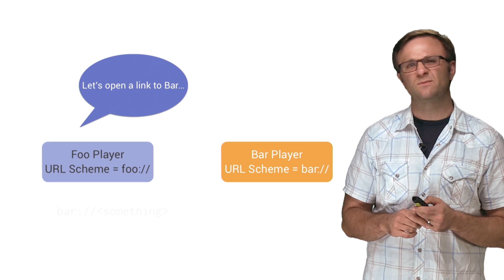Introducing Route 85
Google? Making a show for iOS developers? It's more likely than you'd think. Todd Kerpelman tells you what you can expect in Route 85, and has his patience tested along the way. Things... don't go well.

Route 85 -- the road to knowledge! And also a Whole Foods.